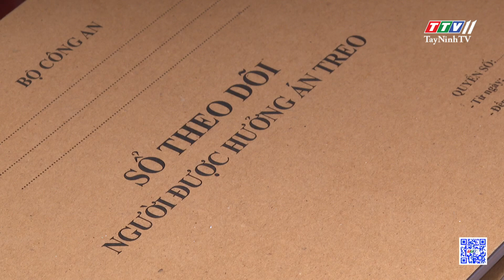Bản tin thị xã Hòa Thành 26-9-2024 | Tin tức hôm nay | TayNinhTVDVC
NỘI DUNG
- HĐND THỊ XÃ HOÀ THÀNH KHẢO SÁT TẠI XÃ TRƯỜNG TÂY
- HĐND thị xã Hoà Thành khảo sát tại phường Long Thành Trung
- Thị xã Hòa Thành nhiều công trình phần việc ý nghĩa trong Tháng Thanh Niên
- Thị xã HOÀ THÀNH TỔNG KẾT CÔNG TÁC ĐOÀN - ĐỘI TRƯỜNG HỌC 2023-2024
- TẬP HUẤN XÂY DỰNG NÔNG THÔN MỚI, ĐÔ THỊ VĂN MINH NĂM 2024